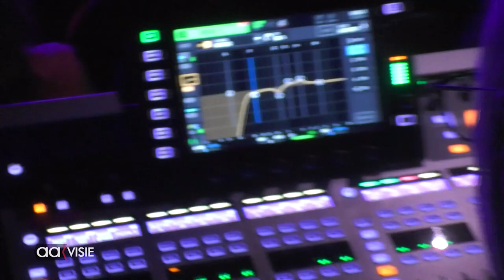Oudste live radioprogramma van AAFM viert feest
Xymponia viert 30-jarig jubileum en de 1500e uitzending is gepasseerd. De progressieve rockband Leap Day uit Friesland gaf hen  zondagmiddag als cadeautje een concert in de Herman Finkerszaal van Hof88.